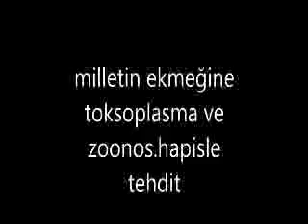mahalle turunda zoonos işgal gücünden uçan maymun var mı?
yeni petö askeri stalkingi,yeni sokak köpeği,zoonostan kör çöp kedileri ve fırında ekmeklere hapis tehdidi ile zoonos dayatması